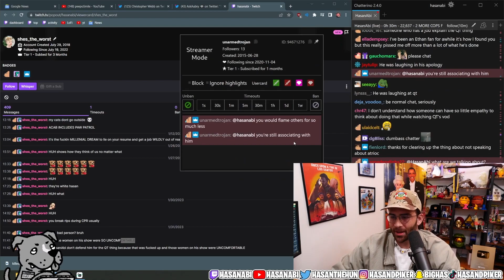HassanAbi wants to END LEFTOVERS with H3 Podcast over Ethan Klein f*ckup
HassanAbi wants to END LEFTOVERS with H3 Podcast over Ethan f*ckup